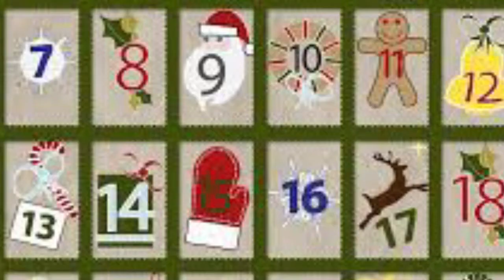Hitler's advent calendar day 13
(Note the film downfall goes to the respectful owners)

Day 13 for Hitlers calendar or Hitler's advent